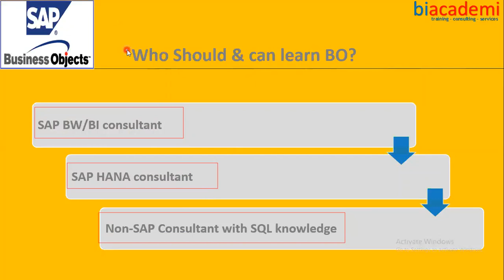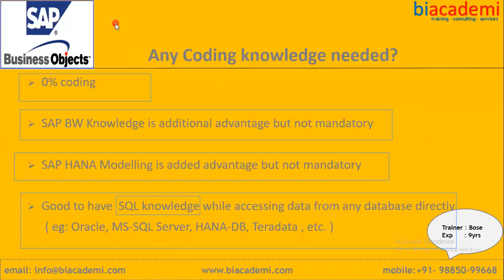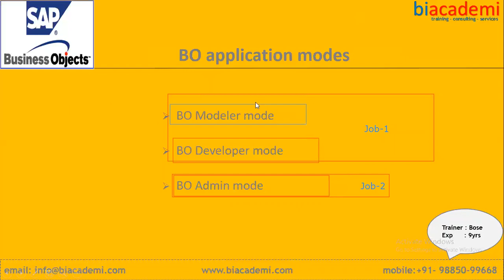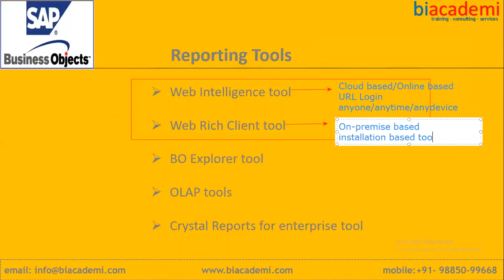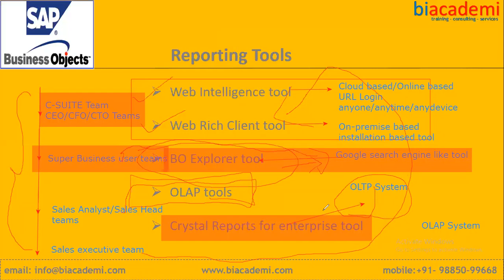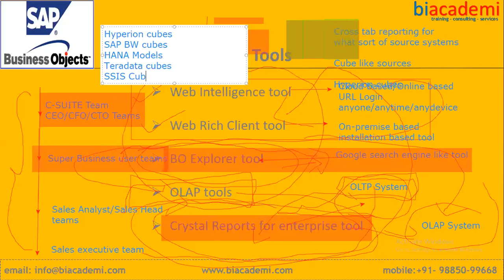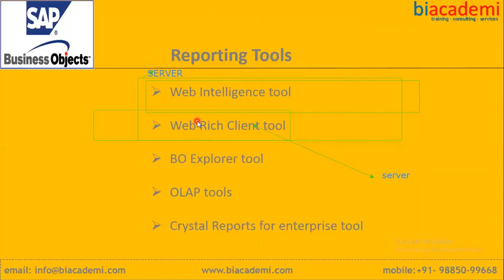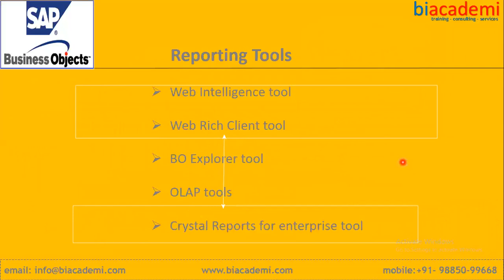SAP Business Objects Tutorial -|SAP Business objects Training | Crystal Reports Training |by Bose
This Video provides an overview of SAP Business Objects suite
We discuss Landscape,
Modelling Tools(IDT-Information Design Tool,UDT-Universe Design tool)
Reporting tools(Web Intelligence,Web Rich Client,BO Explorer)
OLAP Tools(OLAP for MSOffice,OLAP for Analysis)
Crystal Reports for Enterprise(CRE),SAP Business Objects Dashboarding Tools(Xcelsius,SAP Lumira discovery,SAP Lumira Designer,SAP Lumira 2.2)
SAP Life Cycle manager,(Promotion management tool,Version management tool)BI-Launch pad, Central Management Console,Central Configuration manager, Dimension,Measures,Keyfigures, Relational Connection,BICS connection,Hierarchies,HANA, BIBO, BWBO, HANABO